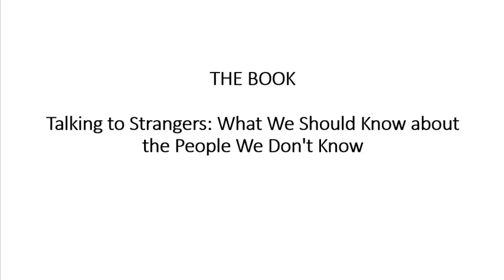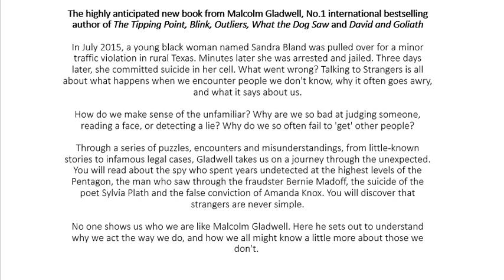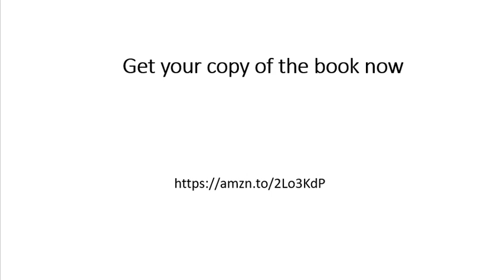Talking to Strangers: What We Should Know about the People We Don't Know eBook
Download your Discounted copy of the book Talking to Strangers: What We Should Know about the People We Don't Know